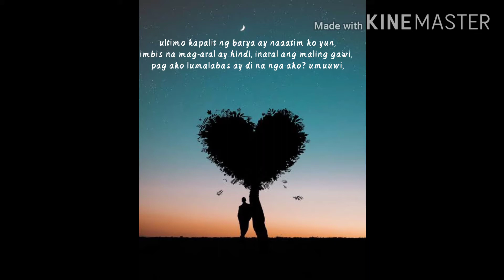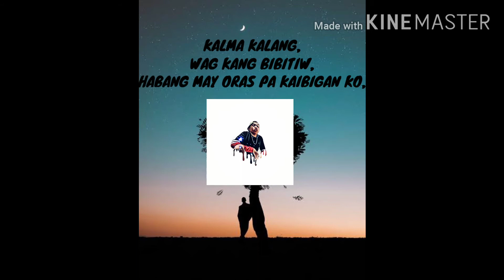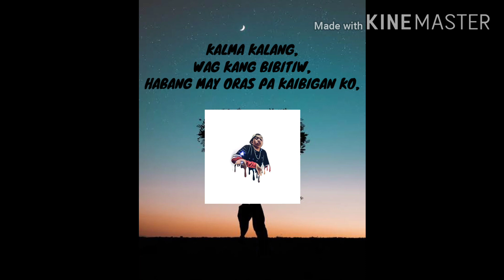KALMA KALANG -Marshiit (Official Lyrics Video)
Performed by; Marshiit

Mix and Mastered by; Elliemar "Marshiit" Canezares

Produced beats by; Profits beats

"Manatiling kalma lang kaibigan, matutunang tanawin ang ating mga mali, upang maitama ang lahat"